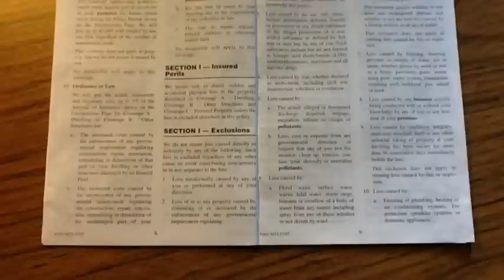Barber And We Know It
Winner announcement for the Barber Insurance March iPod Touch drawing.
and be entered into next month's drawing and our end of year iPad drawing!